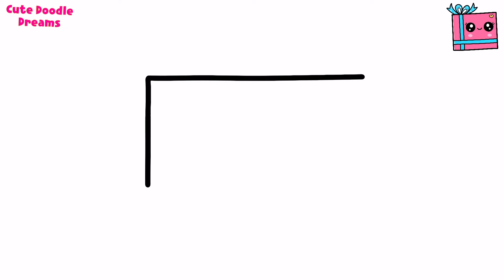How to Draw a Cute Gift Box Step By Step Easy Drawing | Gift Box Drawing and Colouring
Keywords-

how to draw a gift box
how to draw a cute gift box easy
how to draw gift box
how to draw a gift box easy
how to draw a gift box step by step
how to draw a present box
how to draw a present
how to draw a cute gift
how to draw step by step
how to draw a gift easy
how to draw a gift
how to draw a cute tree
how to draw a cute teddy
how to draw a gift step by step
how to draw a gift box with bow
how to draw a cute present